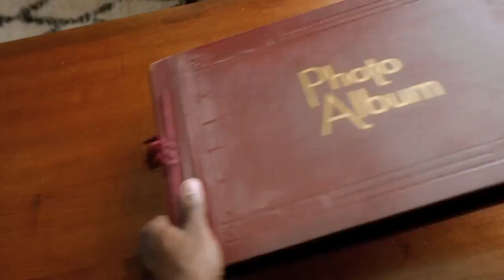State Farm Chris and Cliff Paul Commercial Featuring Chris Jnr